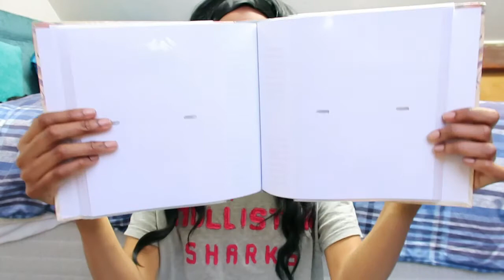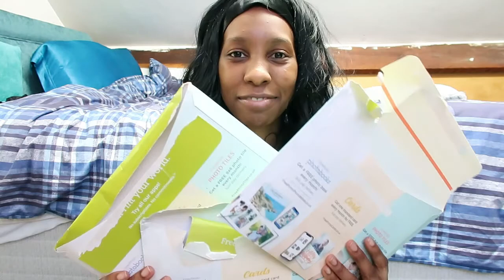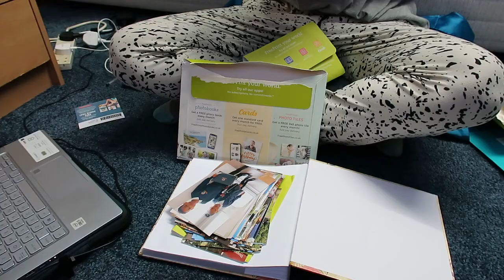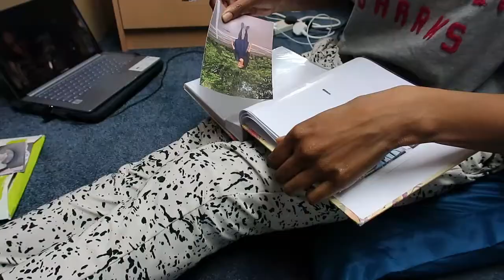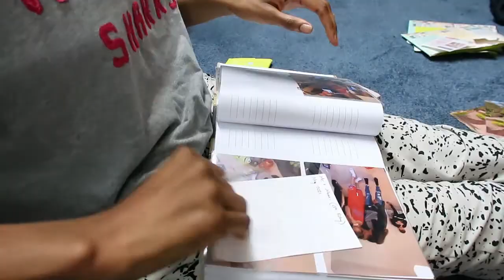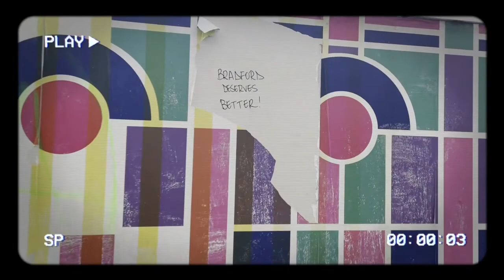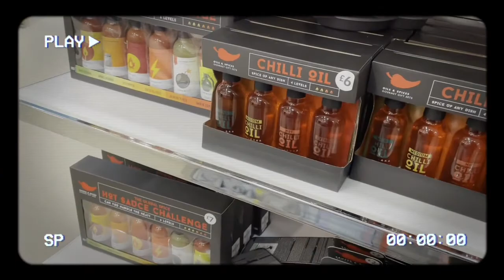DAYS IN MY LIFE: RnB Gospel, Photo Organising + A Singing Penguin 🐧 | NikiGraceVlogs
Hey Guys!
I'm NikiGrace :)
Just a young black Christian girl writing the story of her life through YouTube videos! Anyone and everyone is welcome.
God Bless
xoxoxoxoxoxoxoxoxoxoxoxoxoxoxoxoxoxoxoxoxoxoxoxoxoxoxox

Tallon Vintage Cream Happy Memories 6 x 4 Photo Album (Holds 200)